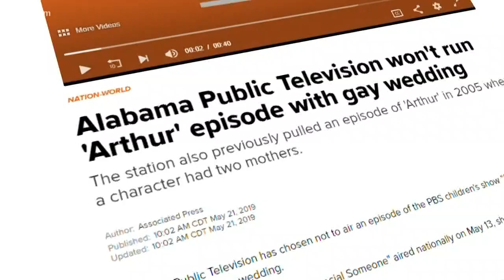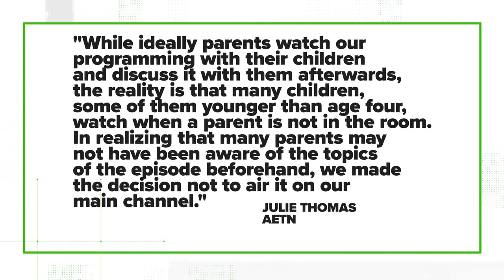Did AETN pull gay marriage episode of Arthur?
You may have seen reports online about AETN choosing not to air an episode of a children's show because of a controversial storyline. Is it true?